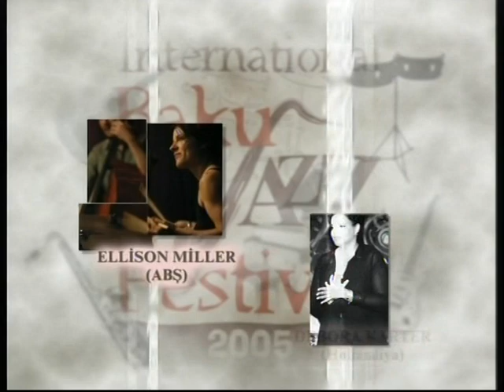Vitali Volkov Quintet (Baku Jazz Festival 2005) - part 1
Piano - Vitali Volkov
Trumpet - Arzu Guseynov
Guitar - Rafiq Bunyatov
Bass - Rauf Sultanov
Drums - Sergey Krasnyanski